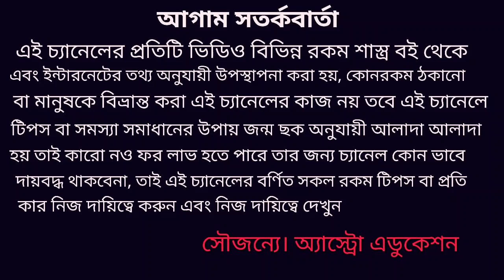তুলা লগ্নের ঢাইয়ার প্রতিকার!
তুলা লগ্নের ঢাইয়ার প্রতিকার নিয়ে এই ভিডিওতে বিস্তারিত আলোচনা করা হয়েছে অ্যাস্ট্রো এডুকেশন চ্যানেলে সকল দর্শক বন্ধুদের স্বাগত জানাই ধন্যবাদ !